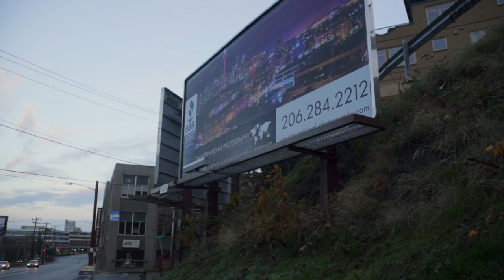TIA International Photography's 9th Anniversary (2018)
December 1, 2018 was the NINTH anniversary of TIA being in business!

To commemorate this magnificent milestone, TIA is running a new billboard ad in Seattle at the intersection of Denny Way & Western Avenue, where South Queen Anne and Belltown meet. The billboard ad will be on display throughout the month of December!

If you don't get the opportunity to see it in person, no worries.  Here is a short video showcasing the billboard!

I would like to thank my family and friends for their support, encouragement, and positivity to help me keep my small business going! I am very grateful and very fortunate.